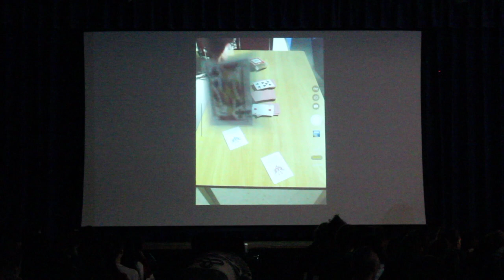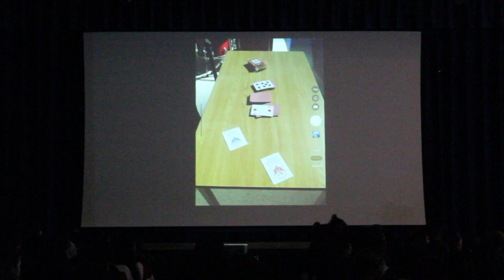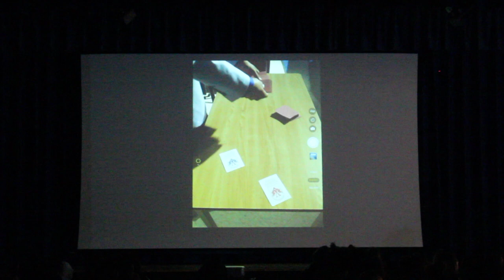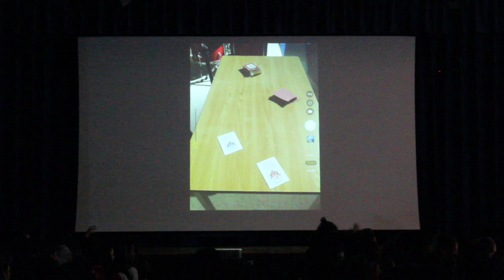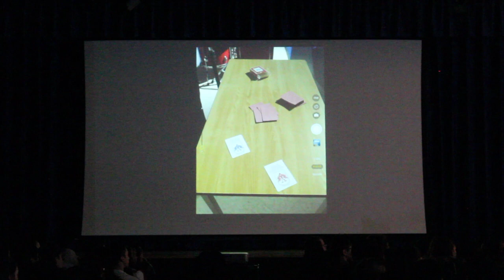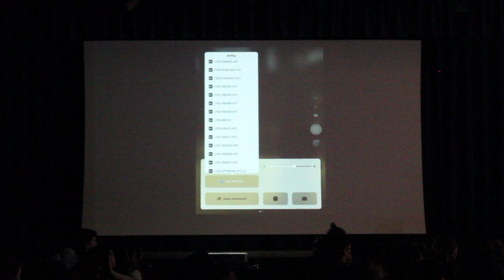2017 Applewood Heights Talent Show